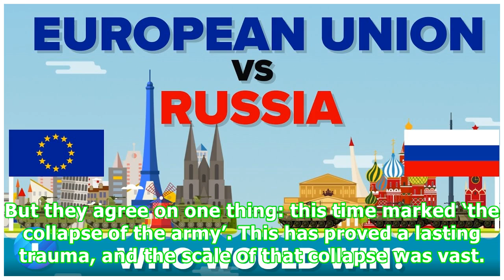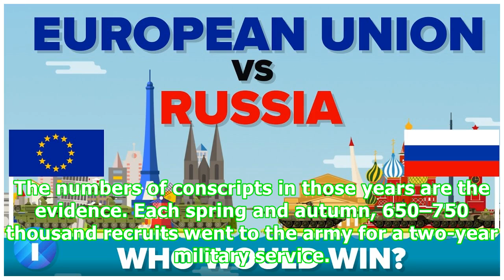Russia’s European Army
Why do some military units in Russia now bear the names of European cities? This June Vladimir Putin signed a series of decrees. He awarded honorary titles to several regiments and divisions of the Russian army. But something did not sound right about their names. Here they are: The 6th Guards Tank Lvov Regiment. The 68th Guards Tank Zhytomyr-Berlin Regiment. There’s the 163rd Guards Tank Nizhyn Regiment, and the 381st Guards Artillery Warsaw Regiment. There’s even the 400th Motorised Artillery ...